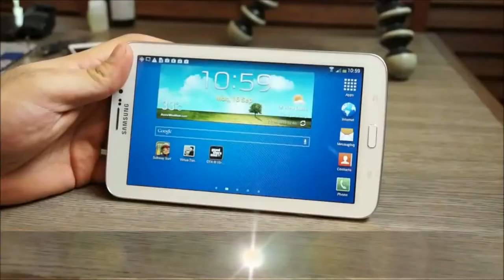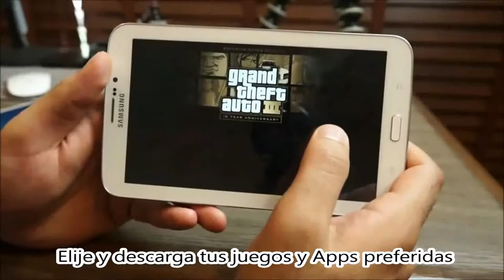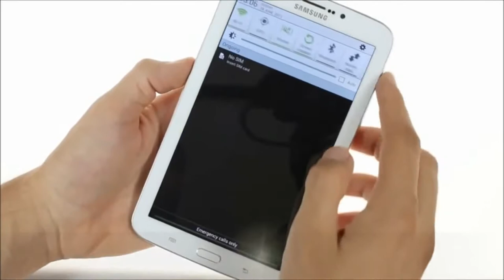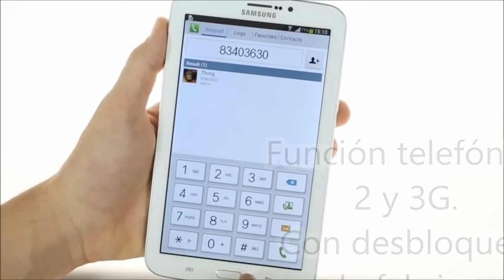Samsung Galaxy Tab 3 T211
Analisis Samsung Galaxy 3 T211 de 7´´